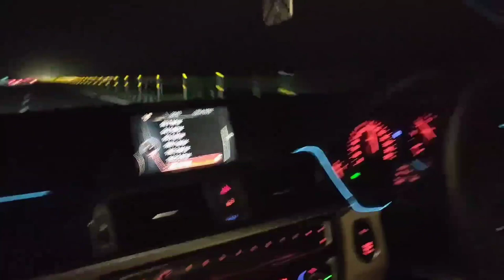Night Drive Status || Car Drive Status